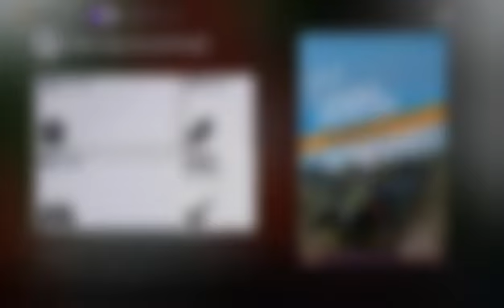Forza Friday!( (18+Chat)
Well lack of standard race mates was saddening, but we got chain, and he did pretty damn well too keep the wins coming. Enjoy!!!